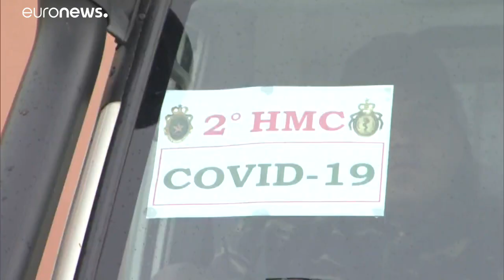المغرب يقيم مستشفى عسكريا ميدانيا قرب الدار البيضاء لمواجهة فيروس كورونا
أعلنت القوات المسلحة المغربية الملكية عن تجهيز مستشفى قرب الدار البيضاء، بني خلال ستة أيام فقط.…